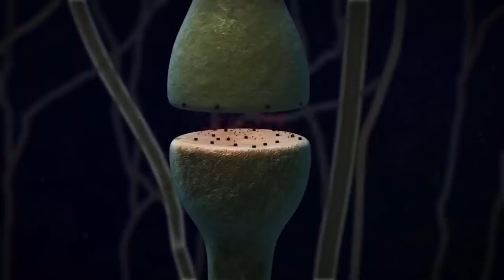THE LAST OF US: La historia hasta ahora (sin spoilers de TLOU2)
Repasamos la historia de The Last Of Us hasta el inicio de TLOU Parte 2. Os contamos la historia de Joel y Ellie en el primer juego, los acontecimientos que han sucedido en Left Behind, y todo lo que sucede hasta el inicio de The Last Of Us II.